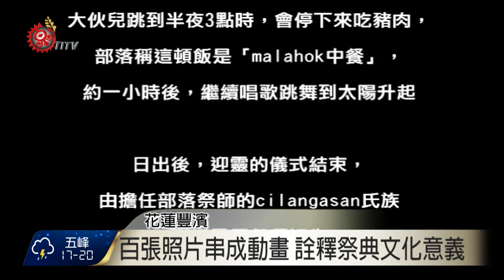港口國小自製動畫 呈現ilisin祭典意義 2016-05-16 TITV 原視新聞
花蓮豐濱鄉港口國小學生，用雙手自己製作，再用紙人偶拍成動畫，透過動畫，讓更多人用看的，就能清楚了解他們要表達的主題。

透過夏日樂學計畫，老師帶著學生進行田調，希望讓大家了解老師去年帶著學生田調，透過耆老口述，讓孩子跟社會大眾，了解Ilisin祭典舉辦的意義。

有很多部落擔心Ilisin變得很觀光化，因此港口國小師生，製作紙偶和道具，拍出上百張照片，串連成逐格動畫，介紹阿美族Ilisin祭典，實踐「自己的祭典自己詮釋」的精神，也讓孩子藉由動畫製作，重新了解Ilisin祭典意義。